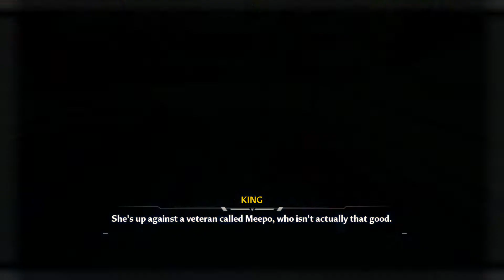Sign up for Mega Arena | Part 6 | Tower of Fantasy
00:00:00 : Back to Astra to meet Franz
00:01:40 : Go to the Mega Arena
00:05:02 : Sing up for the Mega Arena
00:06:26 : Defeat the opponent and win round 1
00:07:35 : Talk to Max about the next match
00:08:03 : Defeat the opponent and win round 2
00:09:09 : Claim the semifinal bonus (simulacra)
00:09:52 : Learn about the fight from King
00:10:27 : Talk to Gordon about the fight
00:10:48 : Talk to Buffy about the fight
00:11:41 : Defeat Gordon who turned on you first
00:11:56 : Defeat Buffy to win championship